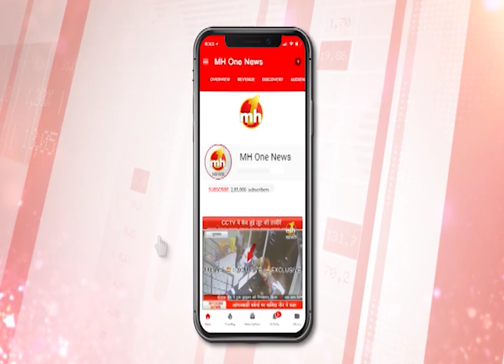पत्रकार से बदसलूकी करने के मामले में पत्रकारों ने AAP सांसद भगवंत मान की निंदा की